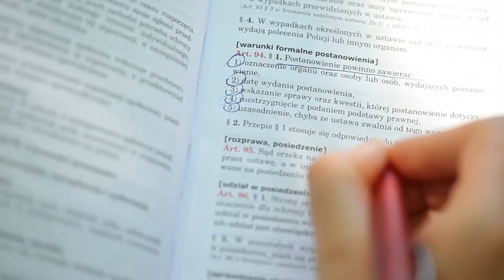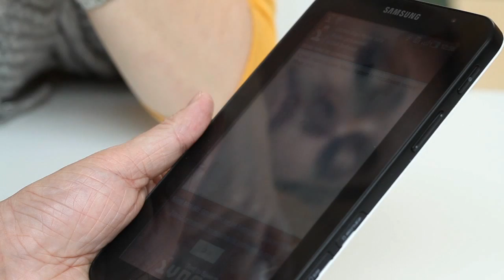Rozwój technologii syntezy mowy IVONA (2012)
Dzięki projektowi „Rozwój technologii syntezy mowy IVONA” firmy Ivona Software, usługi syntezy mowy mogą znaleźć szerokie zastosowanie w życiu każdego człowieka. Zarówno w biznesie, rozrywce, edukacji czy codziennej komunikacji.

Realizacja agencji Abanana (Eura7 Sp. z o.o.) dla Narodowego Centrum Badań i Rozwoju w ramach serwisu internetowego dotacjenasukces.pl.